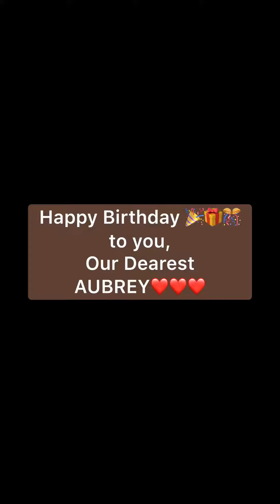Aubrey’s birthday 2019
Birthday celebraion at Yakimix, ATC